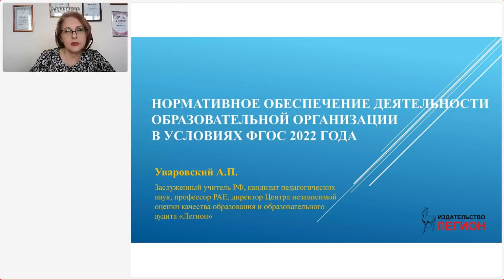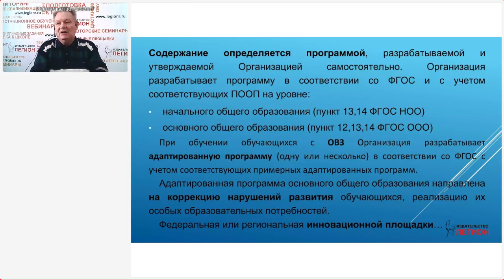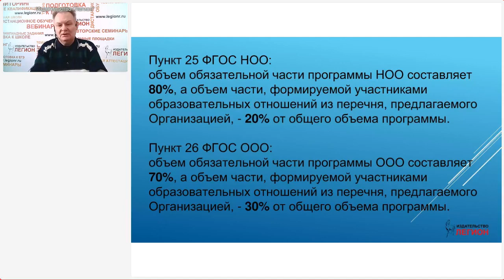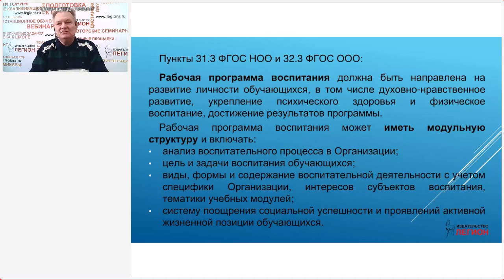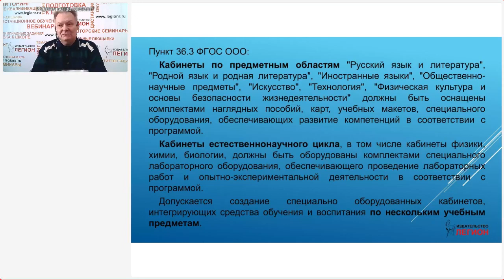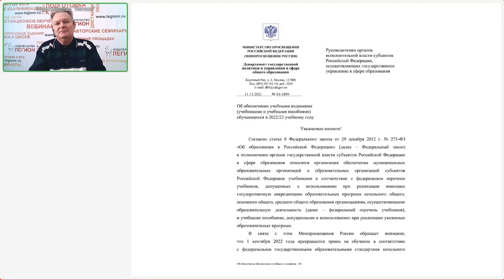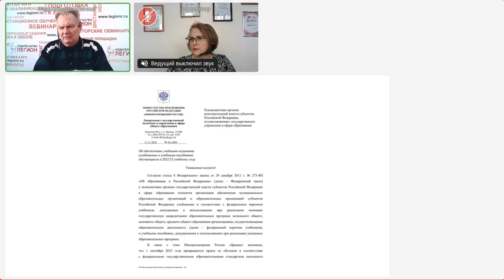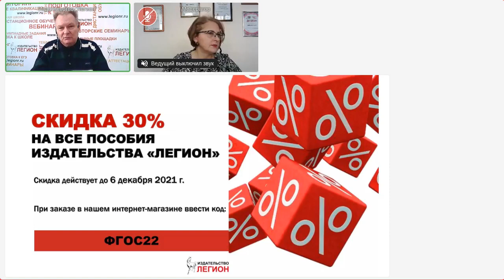Изменения федерального государственного образовательного стандарта в 2022 году